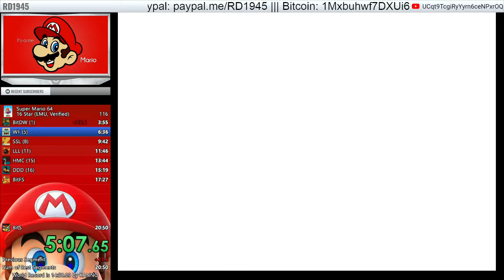Super Mario 64 - 16 Star (20:49)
New route improvement by 0,2s. Yay.